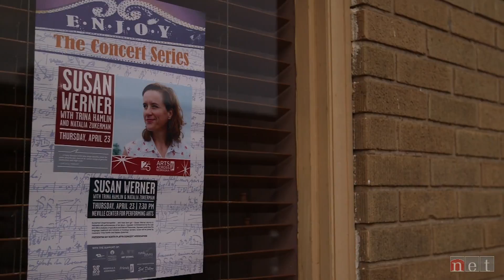Spreading Hayseed | Nebraska Stories | NET Nebraska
Performer Susan Werner sings about life on the farm.

Songs for farmers and the people who love them- that's what Susan Werner sings about in her latest album co-funded by the LIED Center. She tours the state to share her musical homage to the best of rural life.